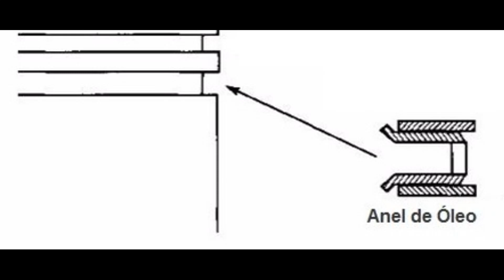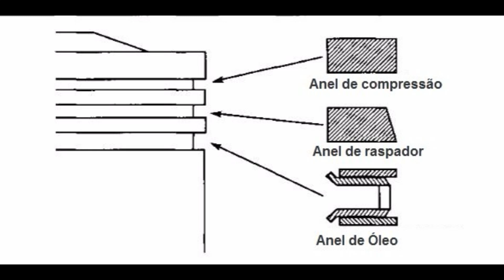MONTAGEM dos Anéis em Pistão GRANDE de MOTO ( FALCON SAHARA XT TENERE DR etc ) - MMG-SA 92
* Músicas
* Opiniões
* Lives
* Vlog
* React